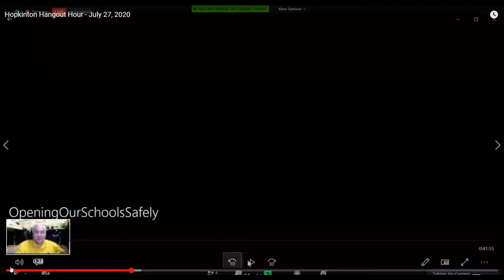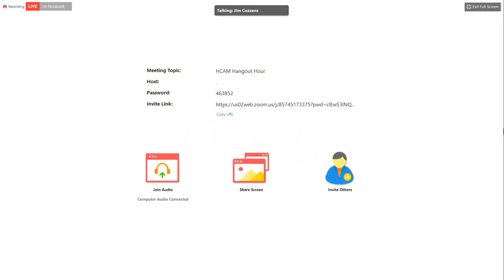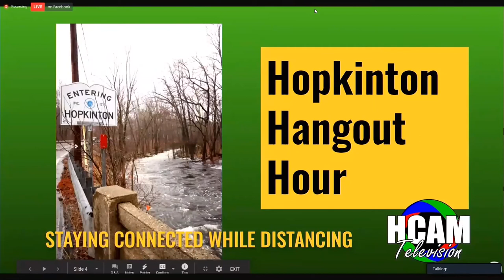Hopkinton Hangout Hour - August 3, 2020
The 91st edition of the Hangout Hour took place on Monday, August 3rd at 2pm. In the episode, we talked about the HHS Graduation Ceremony and replayed our segment about Schools Reopening with School Superintendent, Dr. Carol Cavanaugh and Public Health Director, Shaun McAuliffe regarding reopening schools.